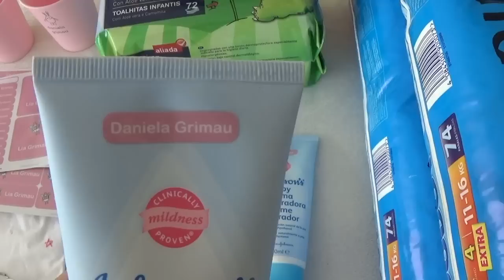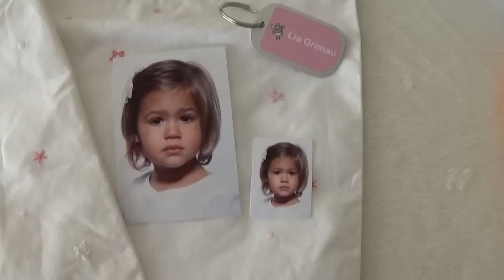Qué necesitan Daniela y Lia para la guardería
En este vídeo os enseño todo lo necesario para empezar la guardería. os muestro como he marcado todos los objetos y la ropa por si os sirve de guía